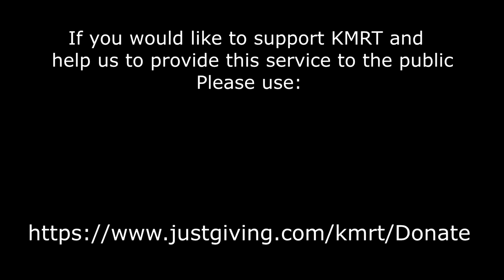108. Walker takes a tumble down Sandy Heyes, Kinder Scout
Video from Kinder Mountain Rescue Team - A lady tripped as she was descending Sandy Heyes, sustaining injuries to her wrist and ribs.  Due to the possible complications and the location of the incident a Coastguard helicopter was requested to fly the lady directly to hospital.

Find out more about the work of the team Kinder Mountain Rescue Team are a voluntary rescue organisation, based in Hayfield, Derbyshire in the UK Peak District National Park. KMRT cover the Kinder Scout area of the Peak District in between Manchester, Stockport and Sheffield.  If you would like to help with fundraising for the team, you can donate or raise money for the team